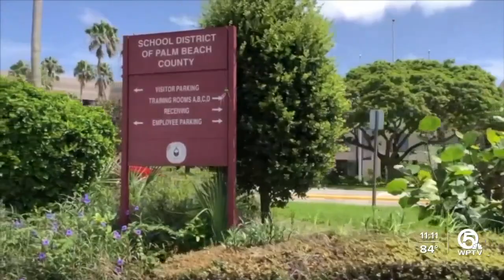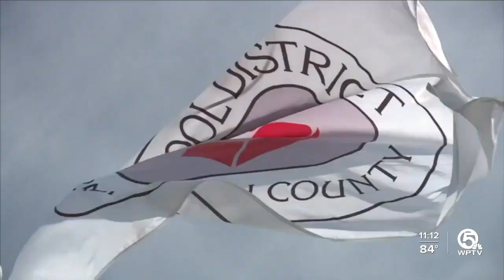Creole English class to start this fall in Palm Beach County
The School District of Palm County chose Rolling Breen Elementary in Boynton Beach to launch a Haitian Creole/English dual language program. The plan is for students entering kindergarten to kick the program off in August 2022.